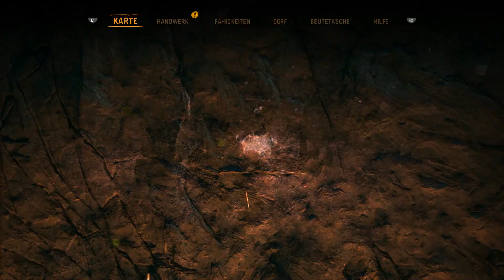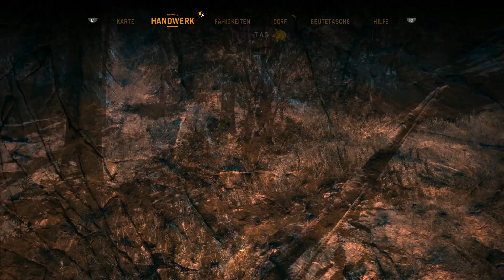Far Cry Primal #03 Ab in die Uhrzeit mit Ubisofts Open World Titel (PS4 Pro)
Nachdem wir alle Far Cry Teile gespielt haben, gehen wir den einzigen Teil an, den ich noch nicht gespielt habe: Far Cry Primal. Ob Far Cry in der Uhrzeit Spaß macht, finden wir zusammen in den Far Cry Primal Streams heraus!